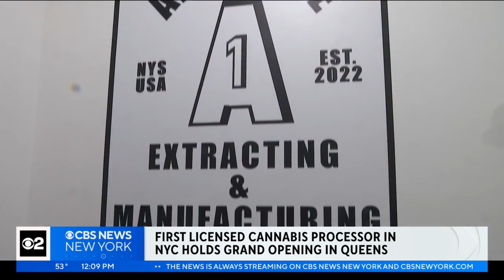1st cannabis processor comes to NYC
New York reached another milestone Thursday, as the first licensed cannabis processor officially extended its operations to New York City.